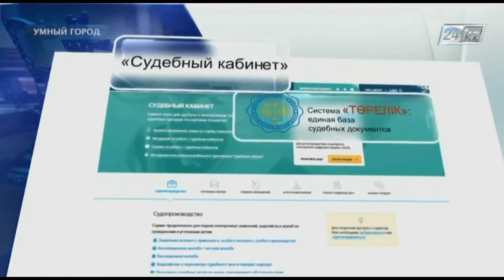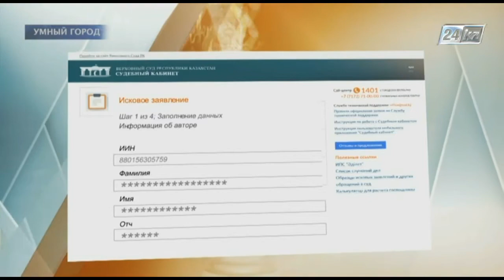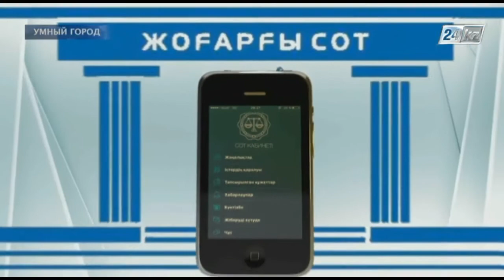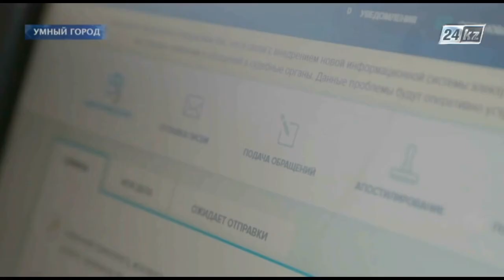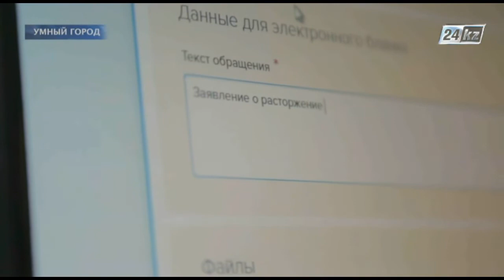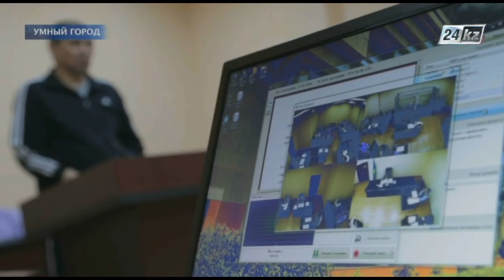Умный город. Технологии отечественной системы правосудия